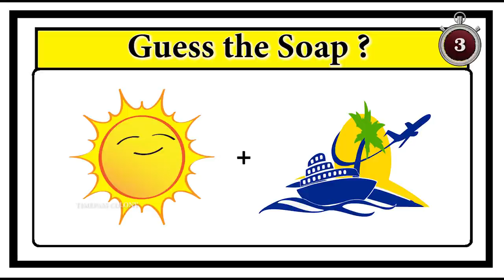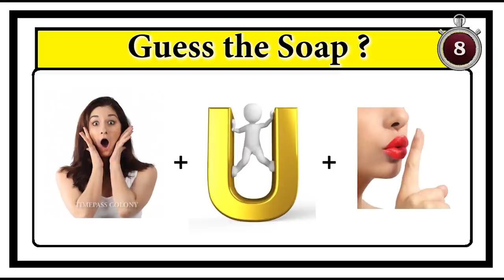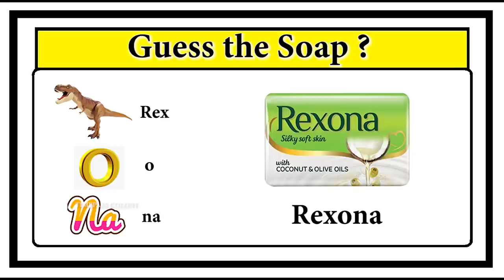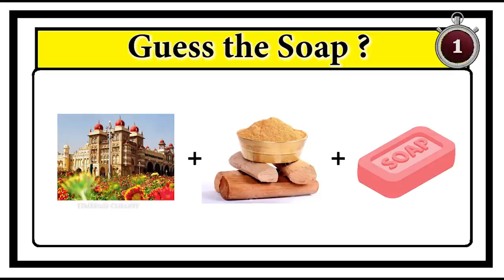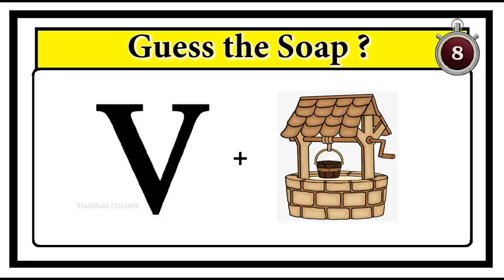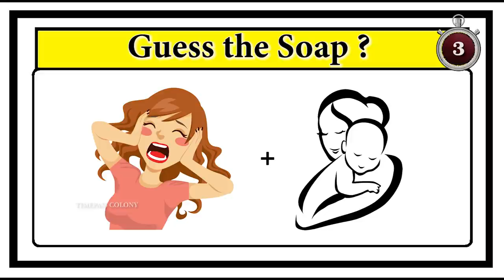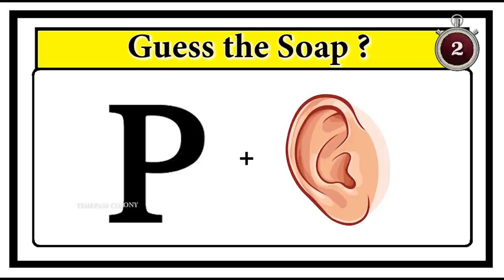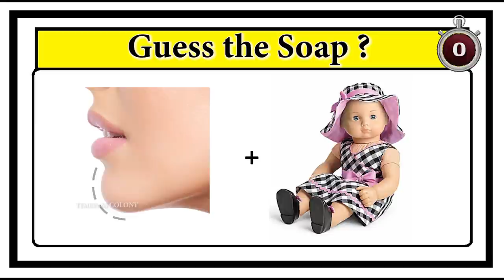Guess the soap quiz | Brain game | Riddles with answers | Puzzle game | Timepass Colony